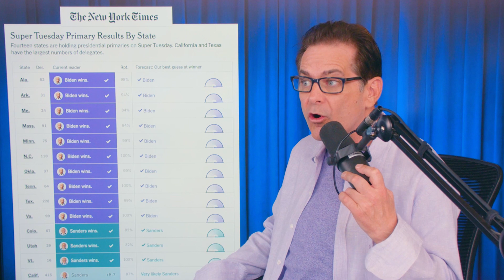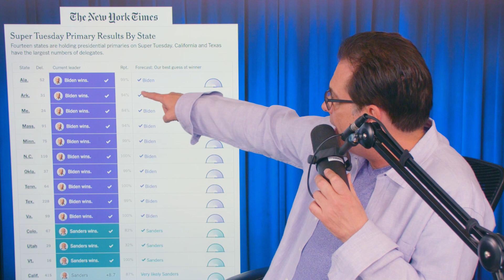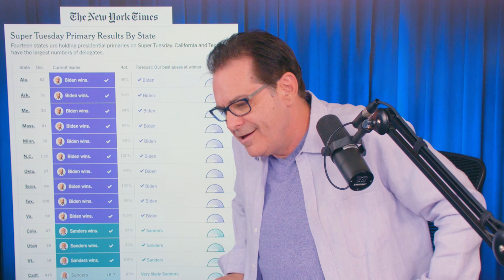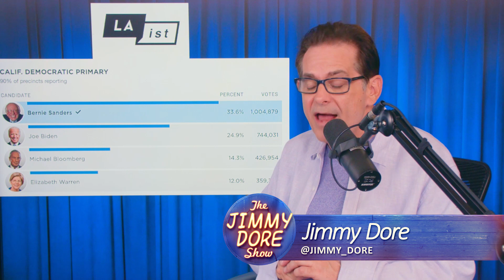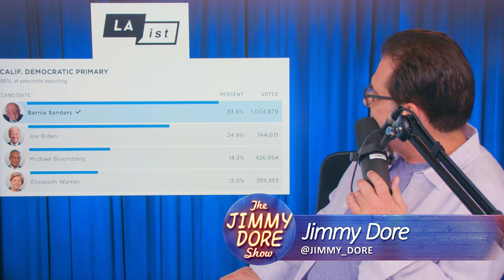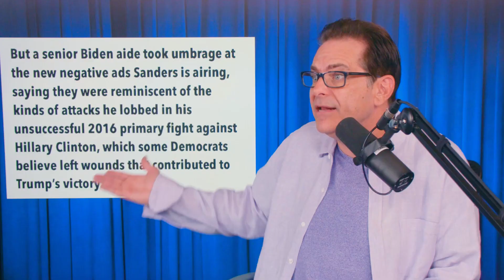Bernie Needs New Strategy For Biden His “Good Friend”